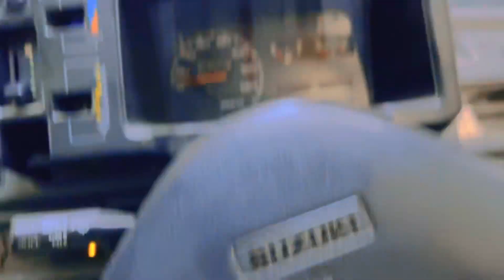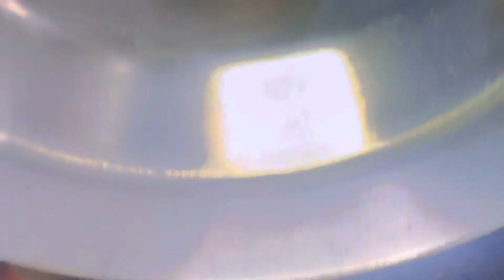Mini vlog| cooking vlog| fish fry| welcome new baby born at sister’s home|26 December 2022 5:27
My name is Bela belong to muslim family from Pakistan 🇵🇰and I'm the Housewife trying to live a greener life. 😊

I share my Silent vlogs often focus on routine, especially my daily diary record of personal activities, reflections, or feelings. daily activities such as cooking, cleaning, journaling and calm atmosphere accompanied by soothing music or ASMR-like natural sounds. My main focus will be home, health, and family.🥰

My weekly videos uploaded something new 😃

Monday: ACTIVITIES 🎸🎨🚗🎧🎼

Tuesday: COOKING 🍝🥗🌮🍫🍰

Wednesday: SELF CARE 🧘🏻‍♀️💃🏻🛀🏻👗💅🏻

Thursday: Q & A/ MOTIVATIONAL⏳⏱️🔔❓❌

Friday:  CLEANINGS ⏰🛌🚽🪣🧹

Saturday: SHOPPING & OUTINGS 🛒🛍️🌂👛🚖

Sunday: RELAX (no video)🏡👨‍👩‍👦‍👦👫